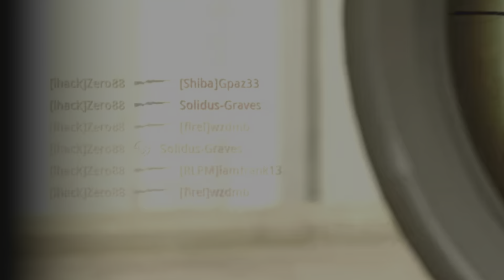Film You got Quickscoped